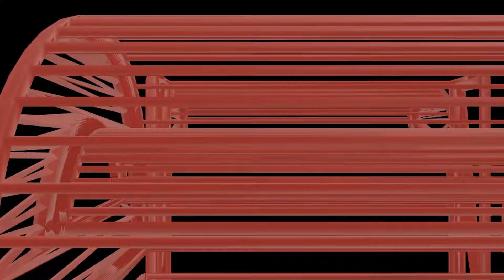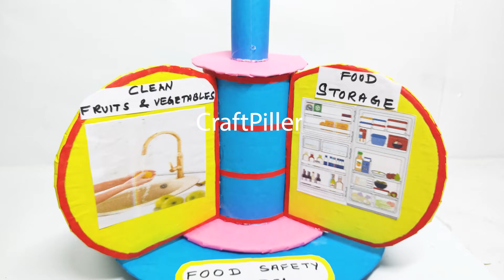food safety model making using cardboard - diy - science project | craftpiller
Materials Used :
Color Papers